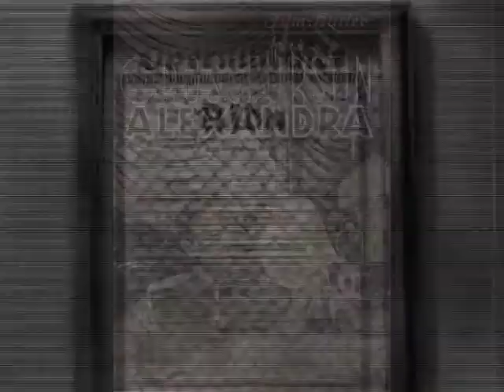Maria Jeritza Film Footage: Als Sieger kehre heim (Aida) 1933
Rare Film Footage of soprano Maria Jeritza filmed on location at the Vienna State Opera House in 1933
"Szene und Arie der Aida" - Als Sieger kehre heim (sung in German)
aus "Aida" (Giuseppe Verdi)
Vienna State Opera Orchestra conducted by Dr. Felix Günther (not visible). The conducter seen in the clip is film actor Johannes Riemann.